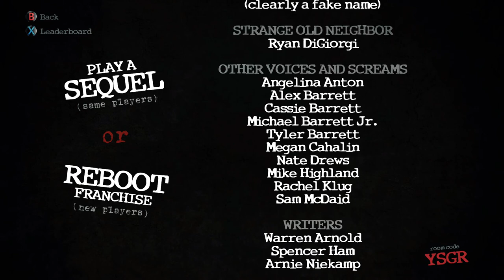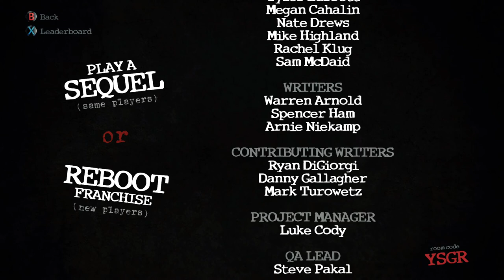Trivia Murder Party | Starring Gilbert Gottfried x3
P.S. I don't miss the Aflac duck at all.